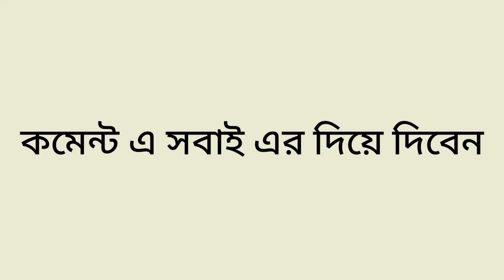বাংলাদেশের একটি জনপ্রিয় ফল চাম ফল।। চাম ফলের মুখরোচক ভর্তা Tahmina Cooking House Vlog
চাম ফল বাংলাদেশেএ একটি জনপ্রিয় ফল একে অনেক এলাকায় অনেক নামে চিনে৷ আমাদের ময়মনসিংহে একে চাম ফল/ চাম্বল বলে থাকে এটি দেখতে অনেকটা কঁাঠেলের মত আর স্বাধে টক মিষ্টি এর অসাধারণ  কম্বিনেশন।  আপনারা যারা এই ফলটি খান নি তারা অবশ্যি খেয়ে দেখবেন